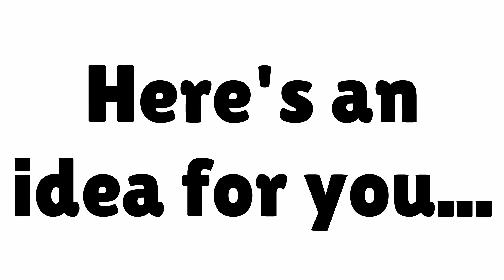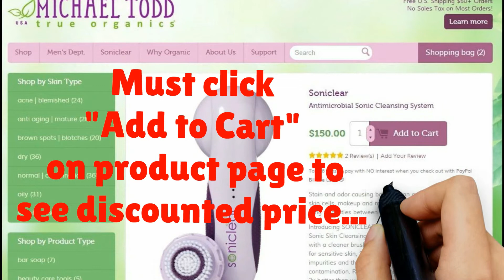Brush Face Cleanser - soniclear - World's 1st Antimicrobial Sonic Brush!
Brush face cleanser - - Save $$$ on the WORLD'S 1ST ANTIMICROBIAL SONIC BRUSH